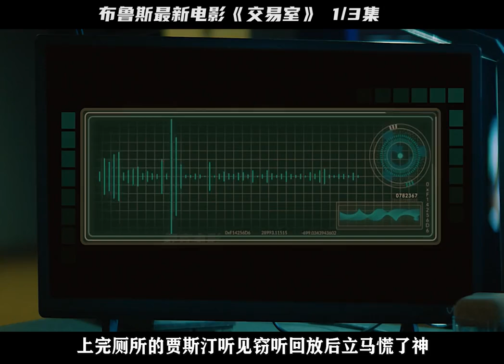布魯斯·威利斯最新動作電影